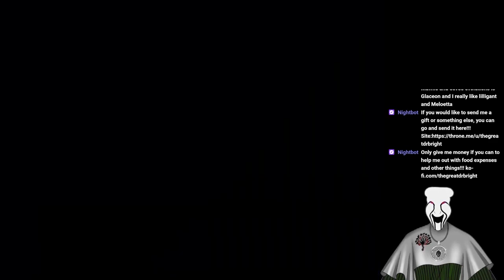Pokémon Insurgence Redone Edition Episode 26